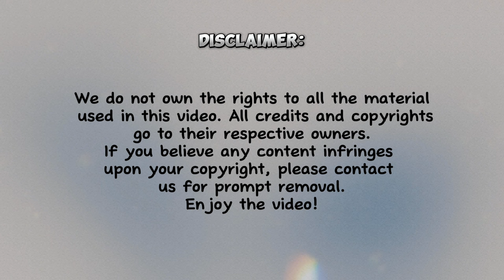chamoy pickle kit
Hey guys welcome to "ZEL" YouTube Channel where we will be posting tiktok trends, funny, cute, dance, and challenges.